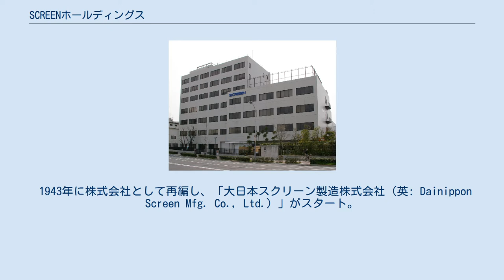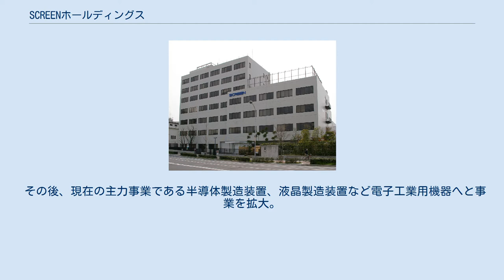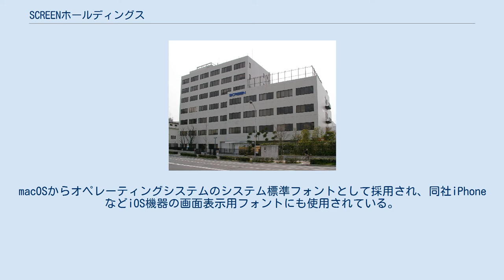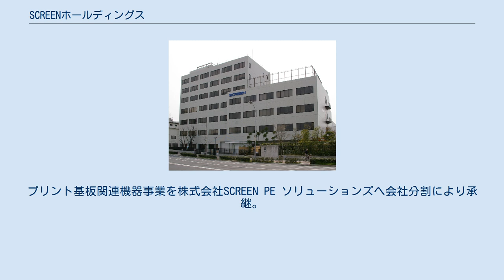SCREENホールディングス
株式会社SCREENホールディングス（英: SCREEN Holdings Co., Ltd.）は、京都府京都市にある半導体・液晶製造装置・印刷関連機器などの産業用機器を製造する企業グループの持株会社。
 京都府内に2カ所、滋賀県内に3カ所の工場がある。
他に京都市伏見区に技術開発拠点「ホワイトカンバス洛西」、富山県に半導体製造装置の生産子会社、福島県に半導体製造装置の部品生産子会社、海外では中国・杭州に印刷関連機器の生産子会社を有する。
国内8事業所、海外に23の現地法人がある。
 1868年（明治元年）、石田才次郎が京都に創業した石版美術印刷会社「石田旭山印刷所」が同社のルーツ。
「旭山」とは、創業者才次郎の雅号。
 銅版印刷、石版印刷の時代を経て、写真画像の印刷に不可欠な「写真製版用ガラススクリーン」の国産化を目指し、同社内にガラススクリーン製造の研究部門を設置。
 1934年に、特許を取得し製造技術を確立し事業化を目指して、1937年に研究部門が独立して「大日本スクリーン製造所」が誕生した。
 1943年に株式会社として再編し、「大日本スクリーン製造株式会社（英: Dainippon Screen Mfg. Co., Ltd.）」がスタート。
 社名の「スクリーン」は創業事業である「ガラススクリーン」に由来する。
 「思考展開」を理念にガラススクリーン事業から印刷製版機器の開発・製造を進め、世界有数の製版機器の総合メーカーへと発展。
ガラススクリーンの製造技術である「フォトリソグラフィー」を応用し、カラーテレビ用シャドーマスクや金属メッシュなどの電子産業用部品に進出。
 その後、現在の主力事業である半導体製造装置、液晶製造装置など電子工業用機器へと事業を拡大。
 半導体製造装置、液晶製造装置事業が業績の75％を占める。
海外比率は2007年3月期で62％。
半導体（IC, LSI等）を形成する金属製薄板（シリコンウエハ：現在の主流は直径300ミリメートル）の洗浄装置や、液晶テレビ、パソコンの液晶ディスプレイ製造用の大型ガラス基板対応装置、また印刷版出力装置（CTP）では世界トップシェアを持つ。
 現会長の石田明は前身の「石田旭山印刷所」の創業者から4代目にあたる。
1989年6月に社長就任、2001年に会長兼務、2005年6月に会長専任。
2006年10月、日経BP企画より初の著作『脱本業・拡本業へのイノベーション』を出版。
 2003年4月に「中期3カ年経営計画」を発表、業績目標を達成し、2006年4月より次の「中期3カ年経営計画」がスタートしている。
2006年6月、社外取締役にオムロン会長・立石義雄が就任。
 産業用機器メーカーではあるが、印刷関連分野でヒラギノをはじめとした各種ハイエンド文字フォントを開発、販売。
ヒラギノは写研の流れを汲む字游工房制作のオリジナルフォントで、テレビ放送での文字テロップや各種書籍・雑誌の見出しによく使われるほか、Appleが積極的に採用していることでも知られる。
macOSからオペレーティングシステムのシステム標準フォントとして採用され、同社iPhoneなどiOS機器の画面表示用フォントにも使用されている。
 事務用大型複写機として開発した超大型フラットベッドスキャナAZEROオリジネータが人間コピー機として人気を博し、2003年には「直立型大型スキャナー」を開発、人間をコピーするだけでなく、京都府神社庁、京都国際文化交流財団が進める神社仏閣に保存される歴史的文化財のデジタルアーカイブ事業に協力。
このほか東本願寺で行われている御影堂屋根瓦の修復作業において、葺き替える屋根瓦に寄進者の名前を印刷するインクジェット印刷機を開発し、東本願寺の境内に印刷ブースを設けて作業を実施中。
「京都サンガF.C.」のオフィシャルスポンサーでもある。
 2014年、持株会社体制移行に伴い、商号を株式会社SCREENホールディングスに変更した。
 2014年10月1日付で株式会社SCREENホールディングスに商号変更し、半導体機器事業を株式会社SCREENセミコンダクターソリューションズ（株式会社SOKUDOを商号変更）へ会社分割により承継。
11月1日付で計測機器事業を株式会社SCREENセミコンダクターソリューションズへ、印刷関連機器およびプ...